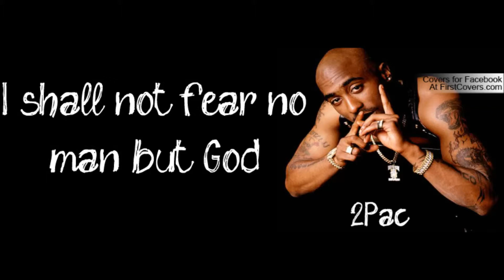2pac Crooked Nigga Too J Cole Rich Niggaz Remix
Nice remix. Hear for yourself.